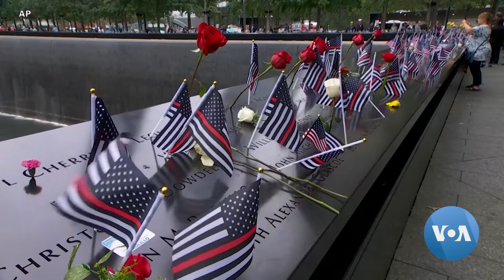Commémoration des attentats du 11 septembre 2001 aux États-Unis